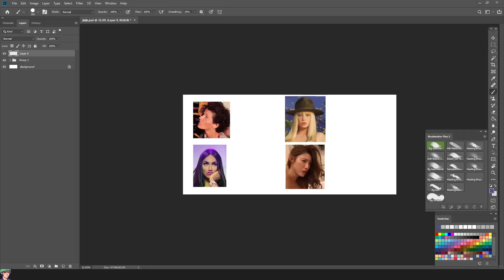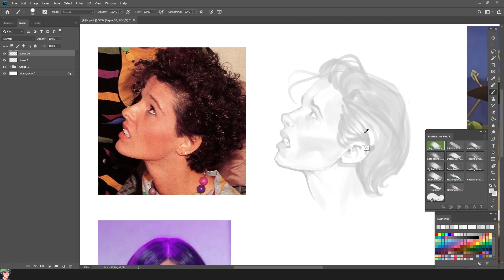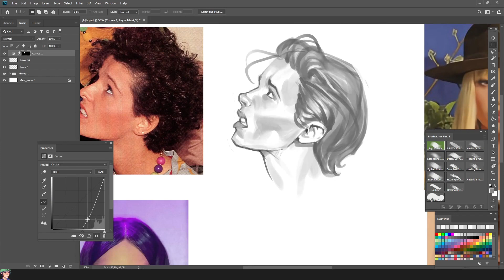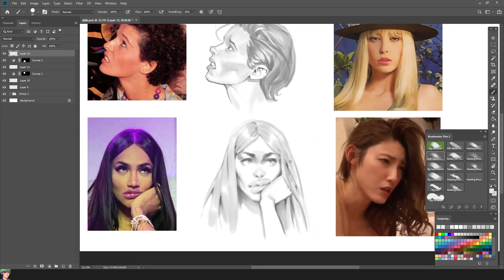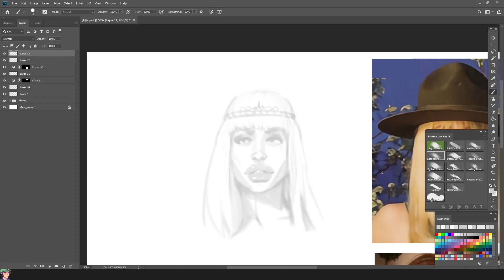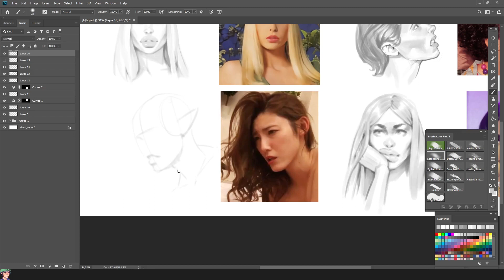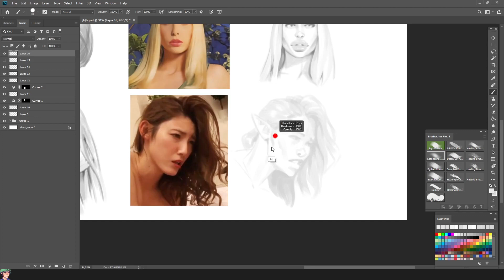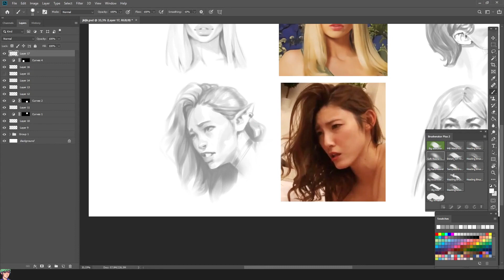Timelapse. Portrait sketches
Practicing sketching portraits :)
6x speed